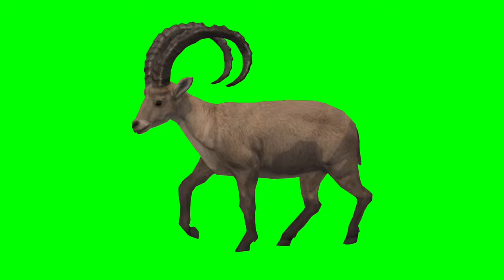deer walk green screen video.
screen green video
# effectgreenscreen
greenscreen status
green screeneffects